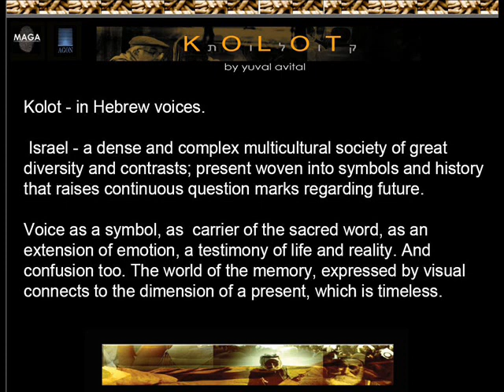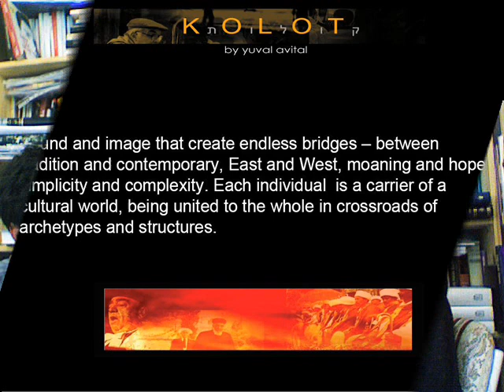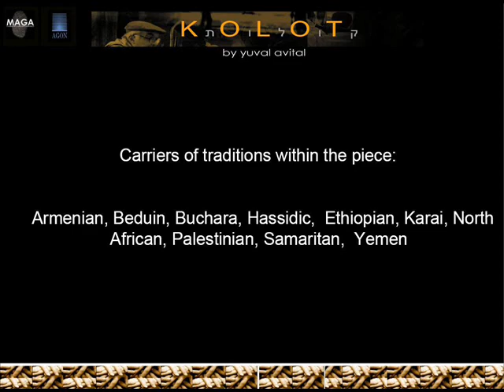KOLOT - by Yuval Avital A new high level musical concept!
Sound and image !
The music develops with the changing of the images, and the
image constrain the sound. A world is being unfolded revealing
rather than explaining
16.10.08 -- World premiere : Auditorium of Rome
18.10.08 - "Voci all'imbrunire" version at REC festival, Reggio
Emilia
23.10.08 -- opening event of the XXVI° edition of Teatro Festival
Parma